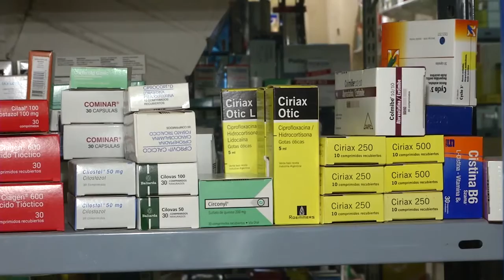Farmacéuticos aseguran que pese al aumento, no hay faltantes en medicamentos